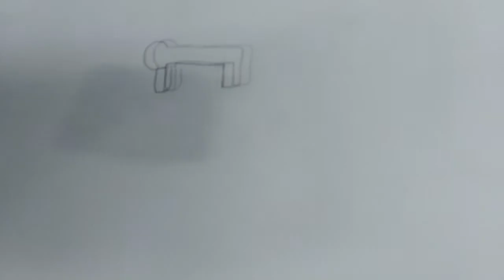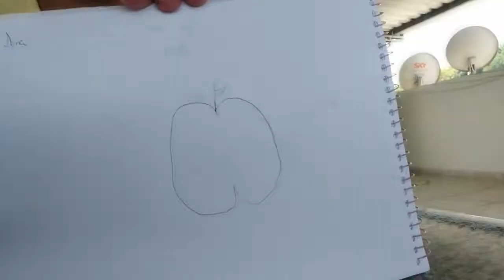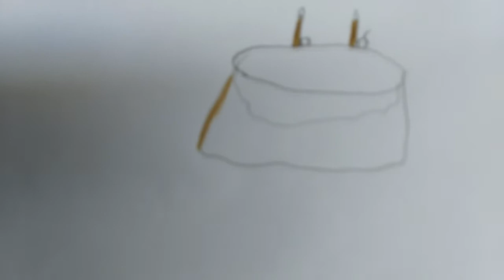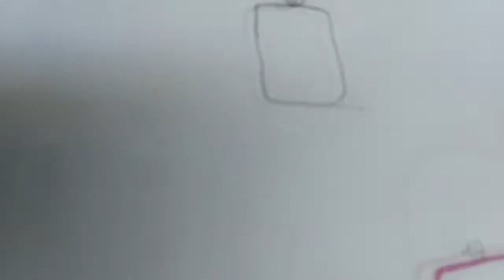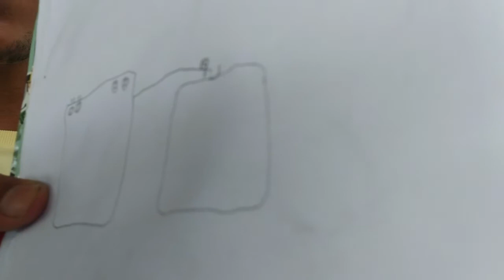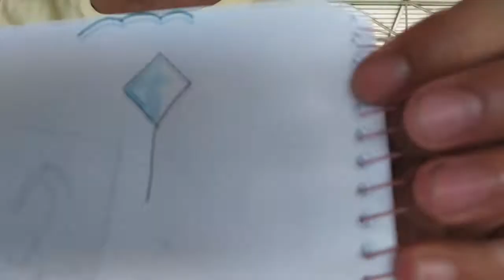O pior desenho perde!!!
Uma aventura após a outra, nesse vídeo os desenhos tomam conta e claro você é meu convidado, chame amigos e bom vídeo à todos.

Meditação: Em meio as lutas, sempre à vitórias, coloque sua vida diante de Deus e o milagre irá acontecer.

Me chame no direct do Instagram

Obrigado pelo Carinho de Todos!